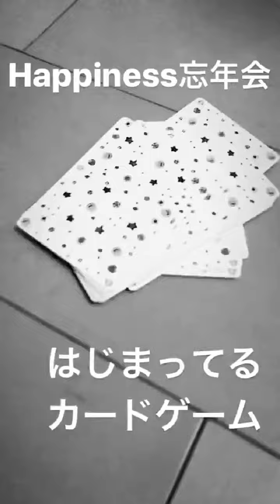20171228 ◯スダンナ/YURINO ストーリー